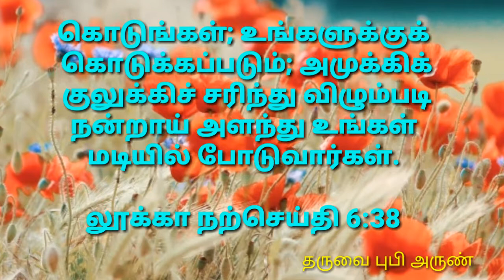[03/09/2019] today Tamil Bible word ! இன்றைய நற்செய்தி வாசகம் ! new upload.